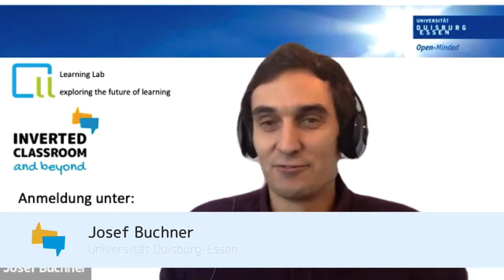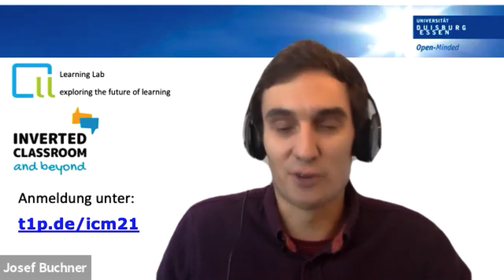icmbeyond21: S. Zeaiter & P. Heinsch: Sind Kinder und Jugendliche heute wirklich Digital Natives?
Sabrina Zeaiter und Patrick Heinsch (beide von der Philipps Universität Marburg) bringen sich mit ihrem Beitrag bei der Konferenz Inverted Classroom and Beyond, am 23. & 24. Februar 2021, gehostet by FH St. Pölten, ein.